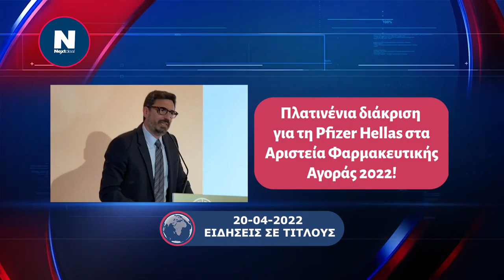20.04.2022 Ειδήσεις σε τίτλους από το NEXTDEAL.gr